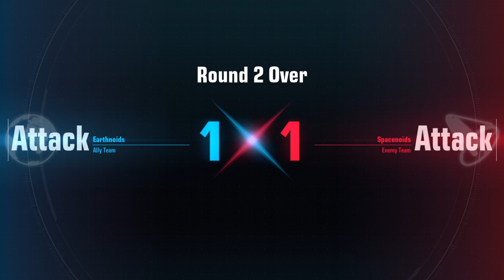GUNDAM EVOLUTION thers a 5niper out here!!